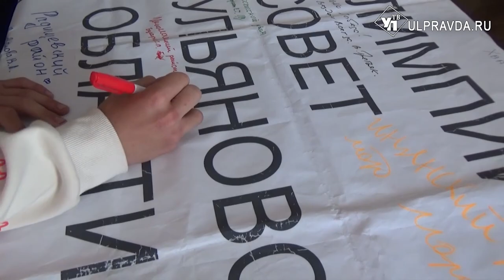Мастер-класс от «Волги» и новый ФОК. В Кузоватово приехал «Олимпийский патруль»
Областной проект «Олимпийский патруль» прошел в Кузоватовском районе.